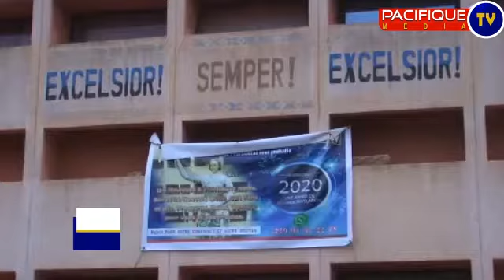Rentrée scolaire 2020 2021: le Cours Secondaire Ste Jeanne d'Arc d'Abomey annonce une année......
PACIFIQUE MÉDIA TV

Rentrée scolaire 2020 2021: le Cours Secondaire Ste Jeanne d'Arc d'Abomey annonce une année fructueuse pour ses élèves.

En prélude à la reprise des classes après une courte vacance, les responsables du Cours Secondaire Ste Jeanne d'Arc d'Abomey s'activent déjà pour une année scolaire avec un taux plus élevé de réussite.
 PACIFIQUE MEDIA TV  vous propose de suivre ce reportage pour vous en convaincre.
 PACIFIQUE MEDIA TV la télé à la portée de tous